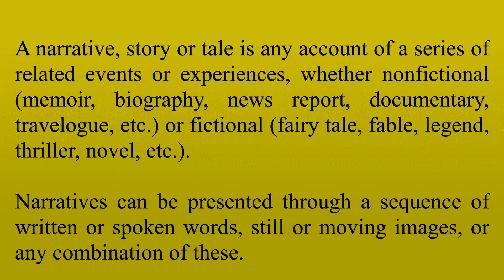Narrative - Meaning and How To Pronounce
In this video, you will learn what the word "Narrative" means. Learn to pronounce the word "Narrative". Build your vocabulary every day with the team from the My Dictionary channel.